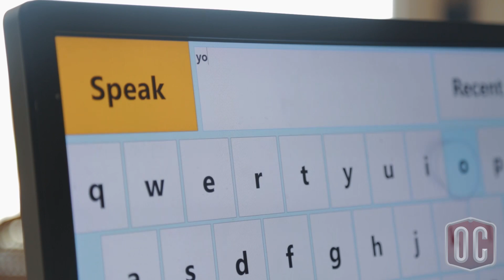VisuALS story - OC Associates Gala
Oklahoma Christian University president John deSteiguer tells the story of OC’s development of an eye-tracking system to help ALS patients, and introduces Carl and Janice Phelps, who have benefited from the system while blessing our students with their faith and perseverance.